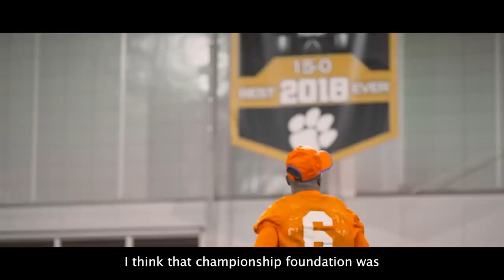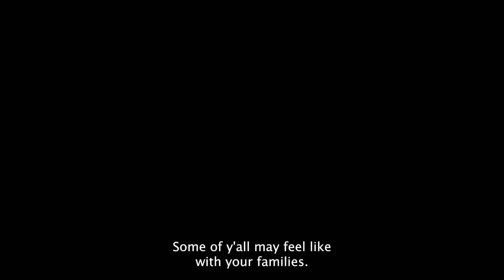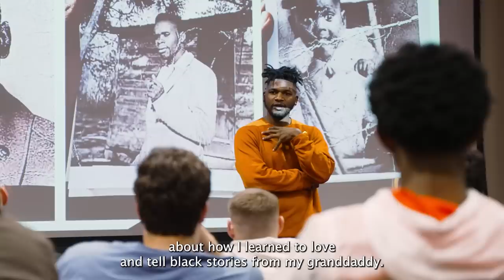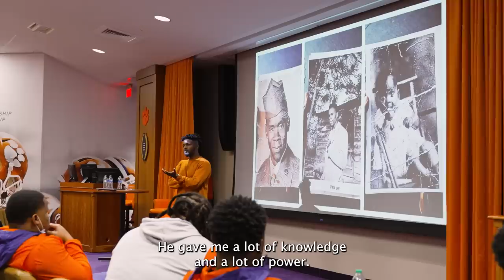Behind the Scenes of Off-Season Workouts with Clemson Football || The Vlog (Season 8, Ep. 2)